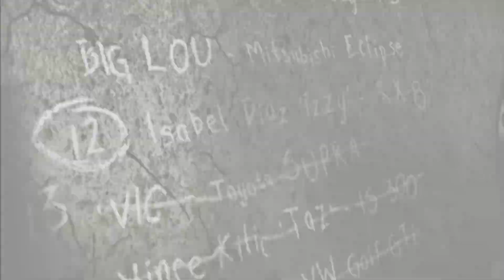Need for Speed: Most Wanted -11- Agora é a vez do Vic perder!